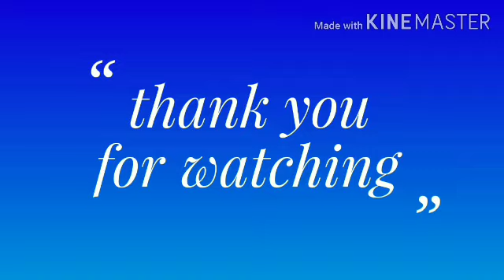మందార మొక్కనాటుకొని ,అలాగే హార్వెస్ట్ చేసుకుందాం,Transplanting a hibiscus plant,Organic Harvest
transplanting a hibiscus plant,organic harvest#friendly gardener#duryodhana#
Hi, I am p durodhana, you will find,transplanting a hibiscus plant,organic harvest and showing my experiences with you.
My play lists are travel,fruits,compost,pesticides,harvest,garden tools,terracegarden for beginners,planting seeds,medicinal plants,repotting, Rxplants and treed,flowers.